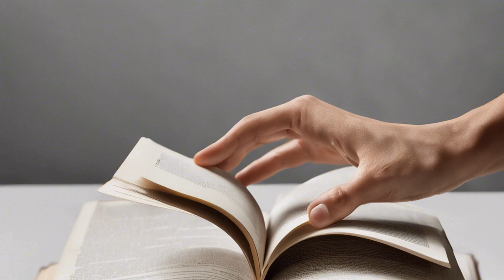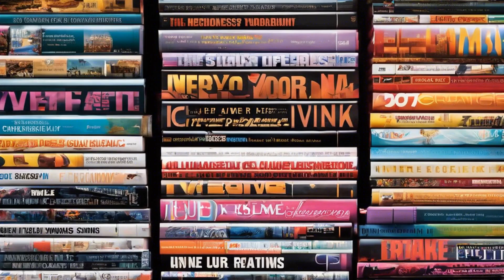A Guide to Maximizing Brain Power and Achieving Peak Performance